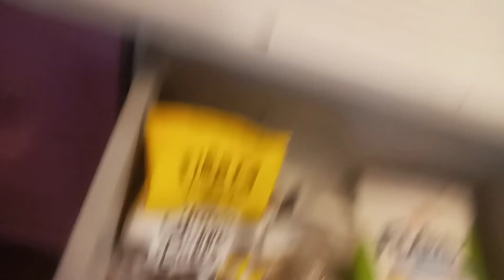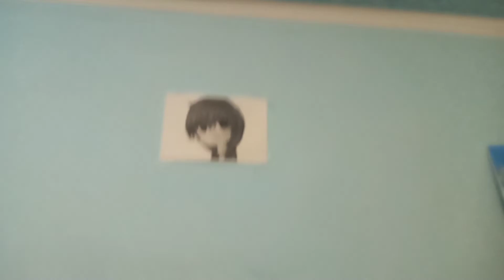Запрошую на відео прем'єру!